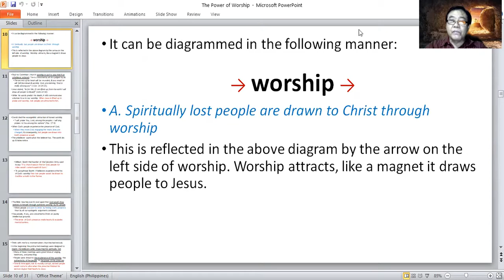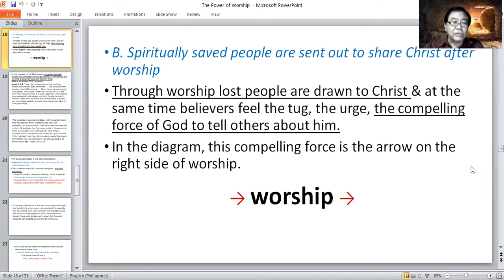The Power of Worship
The Power of Worship | Sanctuario Christian Ministries